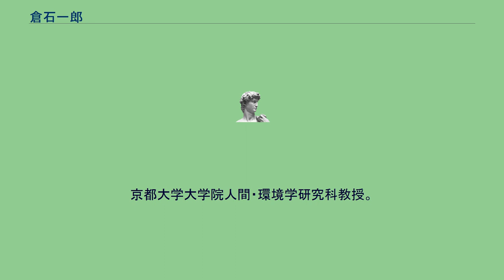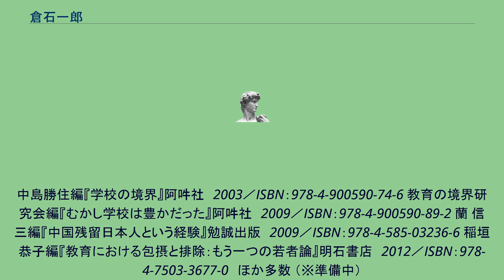倉石一郎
倉石 一郎（くらいし いちろう、1970年3月- ）は、日本の教育学者。
京都大学大学院人間・環境学研究科教授。
博士（人間・環境学）。
専門は教育社会学。
兵庫県出身。
『福祉教育の社会学：〈包摂と排除〉を超えるメタ理論』明石書店　2021／ISBN：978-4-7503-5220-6 『アメリカ教育福祉社会史序説：ビジティング・ティーチャーとその時代』春風社　2014／ISBN： 『包摂と排除の教育学：戦後日本社会とマイノリティへの視座』 生活書院　2009 ※2011年に第4回日本教育社会学会奨励賞（著書の部）を受賞 →『増補新版　包摂と排除の教育学　マイノリティ研究から教育福祉社会史へ』生活書院　2018／ISBN：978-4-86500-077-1 『差別と日常の経験社会学：解読する「私」の研究誌』生活書院　2007
中島勝住編『学校の境界』阿吽社　2003／ISBN：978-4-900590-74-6 教育の境界研究会編『むかし学校は豊かだった』阿吽社　2009／ISBN：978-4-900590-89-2 蘭 信三編『中国残留日本人という経験』勉誠出版　2009／ISBN：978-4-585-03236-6 稲垣恭子編『教育における包摂と排除：もう一つの若者論』明石書店　2012／ISBN：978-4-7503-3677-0　ほか多数 （※準備中）